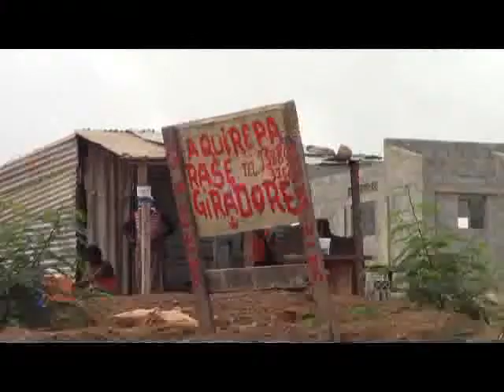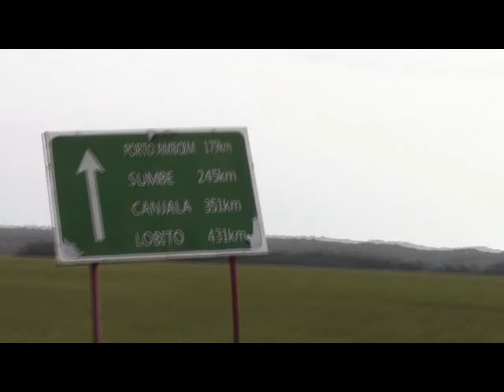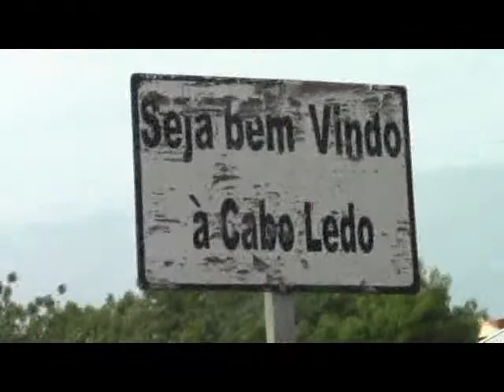A caminho de Cabo ledo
Fim de semana em Cabo Ledo.